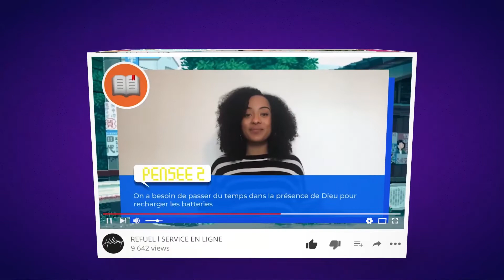Comment développer de bonnes amitiés | REFUEL en ligne | Église Hillsong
Rejoignez-nous pour notre service REFUEL en ligne pour tous les jeunes de 11 à 14 ans !